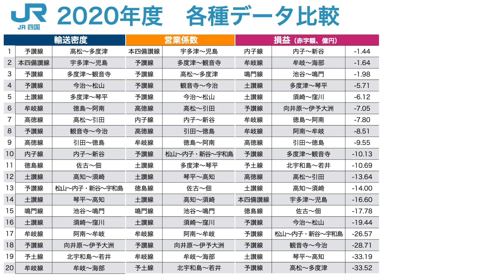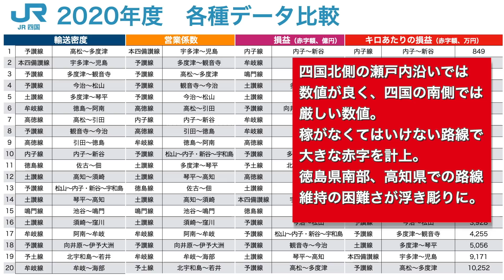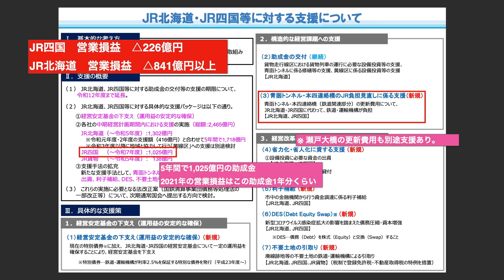全線赤字で226億円の損失。JR四国2020年度の輸送密度全路線ランキング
2020年度は新型コロナウイルス感染症の影響で、鉄道会社にとって受難の年でした。

特に、もともと厳しい経営状況にあったJR四国にとっては、さらに大きな損失を抱えることになり、ローカル線の維持はさらにきついものになりました。

この動画では、JR四国の2020年度の収支決算報告から、輸送密度でランキングし、独自に営業係数と営業損益を算出しました。

音楽提供
Gliese (Prod. Khaim) by Khaim